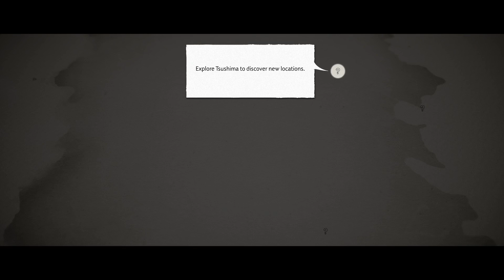[Episode 2] Ghost of Tsushima PS5 2020 Gameplay [Choosing Our Horse and Setting Out]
Welcome to Ghost of Tsushima on the PS5! Join me as I follow Jin Sakai on his story of revenge, honor and an epic tale of saving one's homeland and maybe more along the way. Can we succeed in driving the Mongol Empire away?